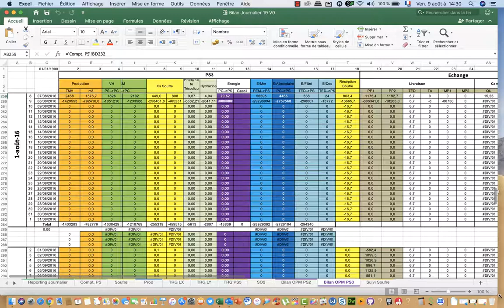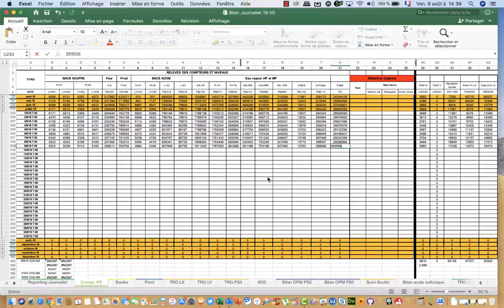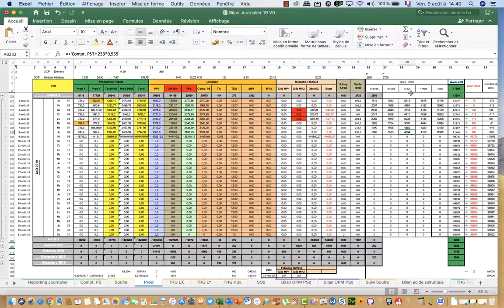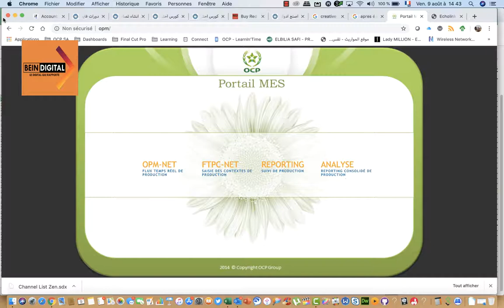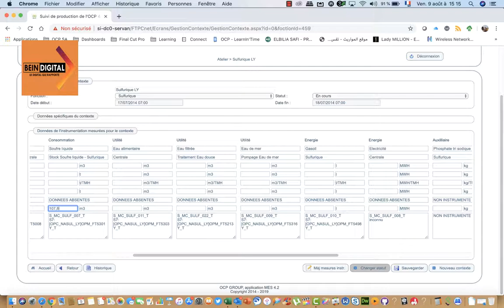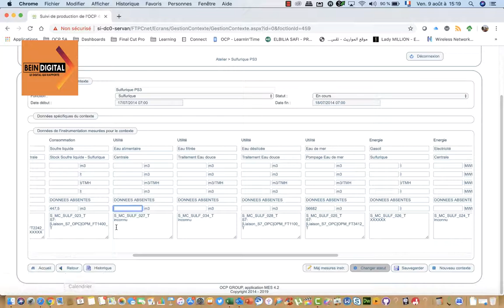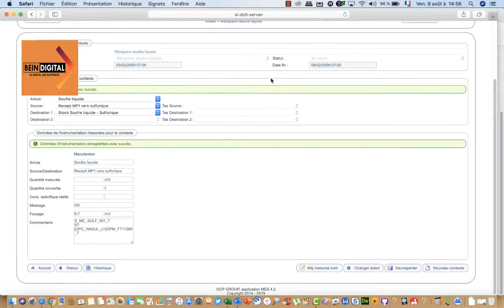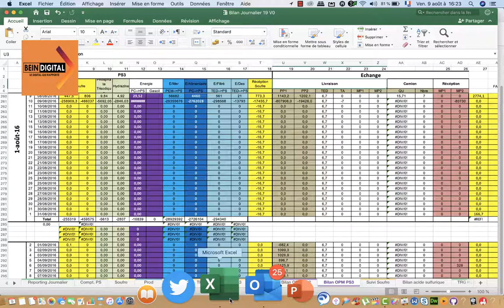Apprendre OPM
Bonjour,
Dans cette vidéo nous allons voir comment travailler sur l'OPM

tutoriel photoshop,
tutoriel pc,
tutoriel hijab,
tutoriel excel,
tutoriel dessin,
tutoriel illustrator,
tutoriel access,
tutoriel android,
tutoriel bd,
tutoriel bootstrap debutant,
tutoriel blender,
tutoriel bootstrap,
tutoriel broderie,
tutoriel billard,
tutoriel bootstrap 4,
tutoriel brackets,
tutoriel barbe,
tutoriel beauté,
b roll tutorial,
tutoriel c++,
tutoriel couture,
tutoriel cubase 5,
tutoriel css,
tutoriel covadis,
tutoriel carte visite,
tutoriel cravate,
tutoriel camtasia,
c tutorial,
tutoriel csharp,
tutoriel danse,
tutorial dance,
tutoriel dialux,
tutoriel dropshipping,
tutoriel django,
d tutorial,
tutoriel edutab,
tutoriel echarpe,
tutoriel eviews,
e tutorial,
tutoriel élevage,
tutoriel écharpe,
tutoriel électronique,
tutoriel foulard,
tutoriel fortnite,
tutoriel français,
tutoriel facebook,
tutoriel freestyle football,
f tutorial,
tutoriel gimp,
tutoriel geogebra,
tutorial guitar,
tutoriel git,
tutoriel garageband,
tutoriel gimp 2.10.8,
tutoriel gmail,
tutoriel html,
tutorial hair,
tutoriel hibernate,
tutoriel html5,
h tutorial,
graphics.h tutorial,
junior h tutorial,
b&h tutorials,
he$h tutorial,
tutoriel indesign,
tutoriel informatique,
tutoriel instagram,
tutoriel imovie,
tutoriel illustrator cc 2019,
tutoriel isis,
tutoriel iphone 6s,
tutoriel java,
tutoriel javascript,
tutoriel jee,